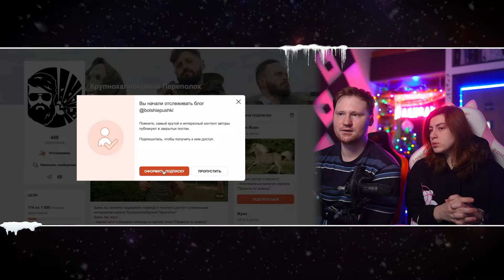Реакция на ПФМ 1 “Лепесток” | Самая подлая противопехотная мина | Разминирование